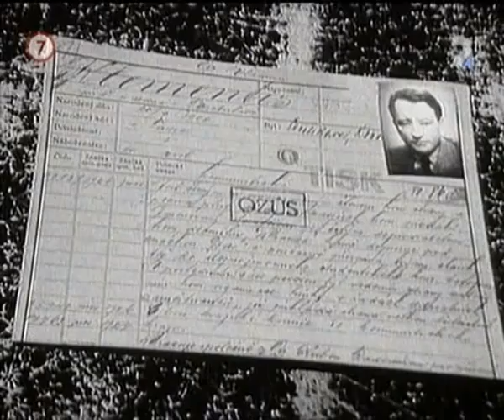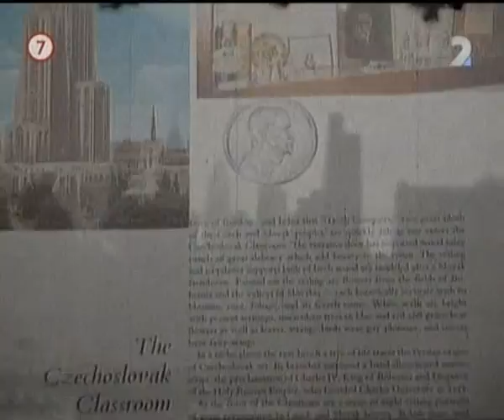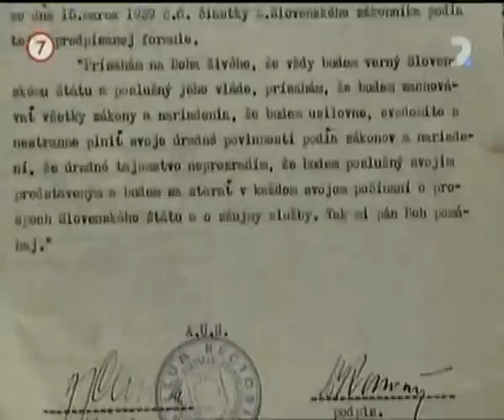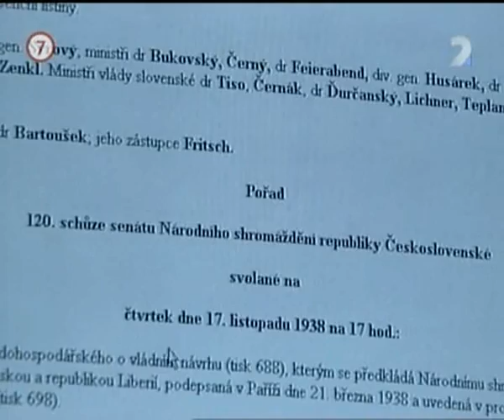Financoval som SNP part 2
Dokument Financoval som Slovenské národné povstanie je venovaný pomerne málo známej osobnosti slovenských dejín prof. JUDr. Imrichovi Karvašovi. Do protifašistického odboja sa zapojil v auguste 1943. Nadviazal kontakty s členmi ilegálnej SNR, ktorí ho poverili zabezpečením SNP po hospodárskej stránke. Nariadil predeponovať zo Slovenskej národnej banky v Bratislave do jej filiálky v Banskej Bystrici zásoby obeživa v sume asi 3 miliardy korún, ktoré boli po vyhlásení SNP k dispozícii povstalcom, ako aj pohonné hmoty.
     Aj napriek prísnej konšpirácii gestapo odhalilo styky prof. Karvaša s antifašistami a 3. septembra 1944 ho zatkli a internovali v koncentračných táboroch Flossenburg, Dachau, Innsbruck a Niederdorf... Neskôr za odmietnutie spolupráce s komunistickou stranou bol odsúdený na dva a v roku 1958 na sedemnásť rokov za špionáž a velezradu. Len vďaka amnestii sa mu trest skrátil na dva roky. V rokoch 1968-69 bol súdne rehabilitovaný... Vo filme sa stretneme nielen s dvomi synmi a dcérou Imricha Karvaša, ktorí participujú na rekonštrukcii, ale aj s ľuďmi, ktorí zaujímavo odkrývajú málo známe okolnosti príbehu. Dokument Financoval som Slovenské národné povstanie obohatil režisér Alois Ditrich o autentické zábery z rodinného archívu Karvašovcov, ktoré STV darovali členovia rodiny na použitie aj pri výrobe ďalších príspevkov v rámci vlastnej dokumentárnej tvorby.